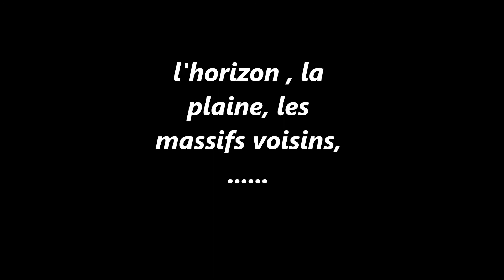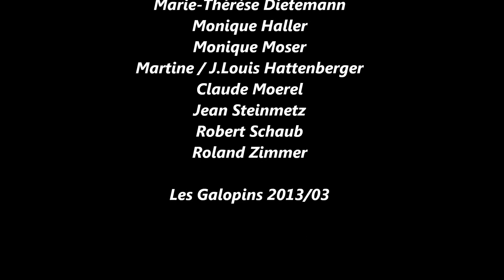mars 7, 2013 Rossberg